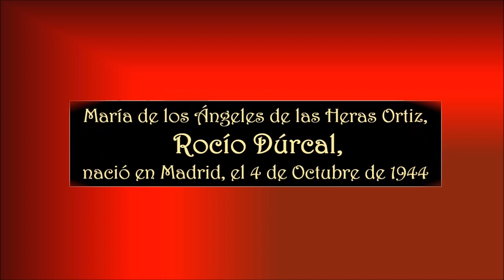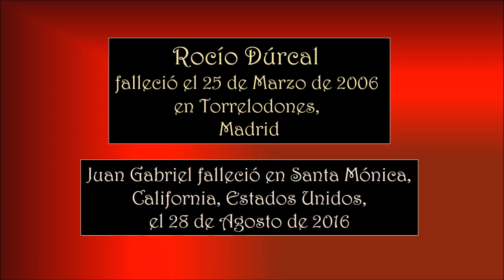ROCÍO DÚRCAL & JUAN GABRIEL – DÉJAME VIVIR - Asociación Pro Música AMADEO L. SALA.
María de los Ángeles de las Heras Ortiz, conocida por su nombre artístico Rocío Dúrcal, nació el  4 de octubre de 1944 en Madrid. Fue una actriz y cantante española, considerada como la «reina de las rancheras», es una de las mujeres de habla hispana con más ventas en la industria. En 2005, un año antes de su muerte, recibió el Grammy Latino a la excelencia musical.
Falleció el 25 de marzo de 2006 en Torrelodones, Madrid.